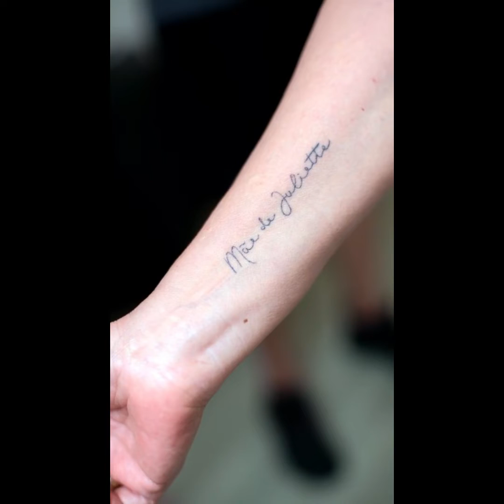juliette melhores momentos se apainoxe se emocione curta